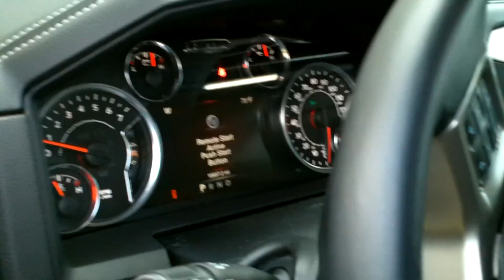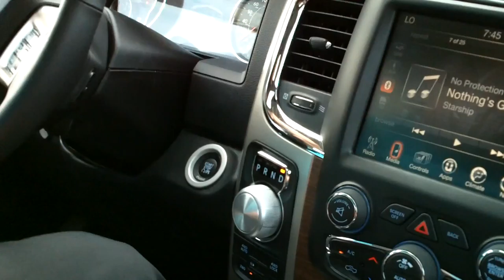Time Capsule: 2017-07-12 Wednesday